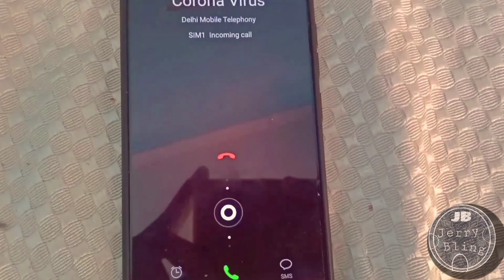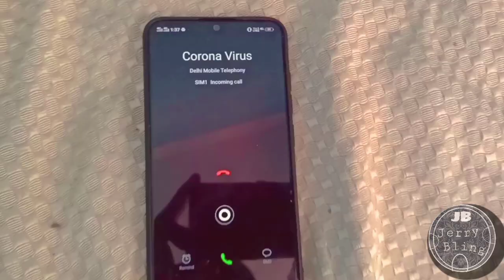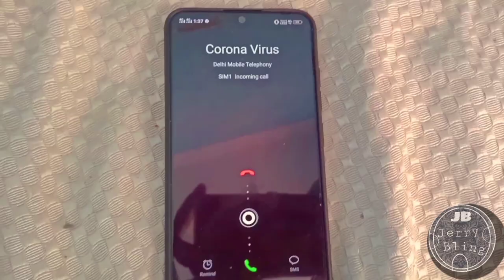corona virus parallel world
This video is based on corona parallel world _______&_&&________
So why are you here go and watch...